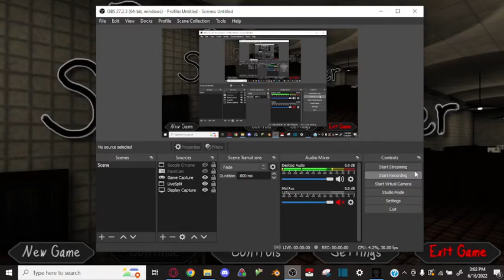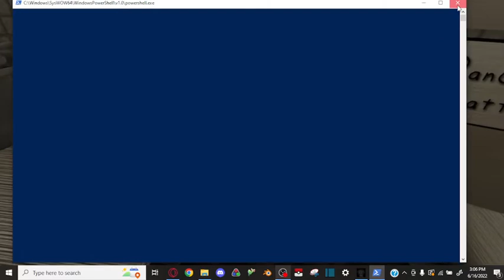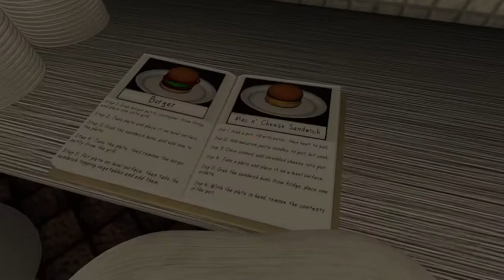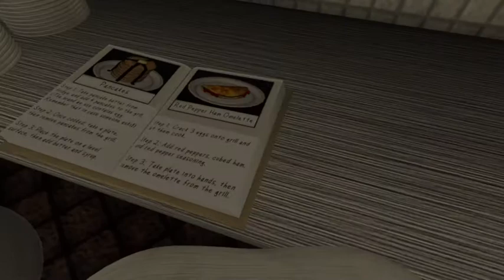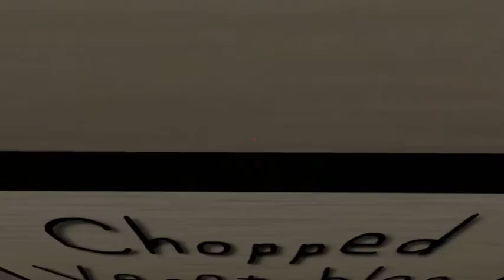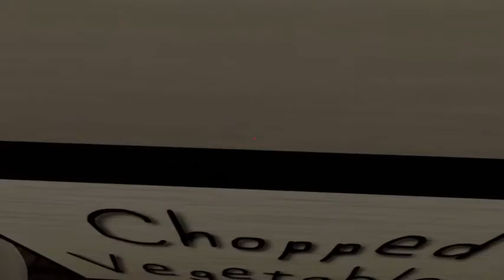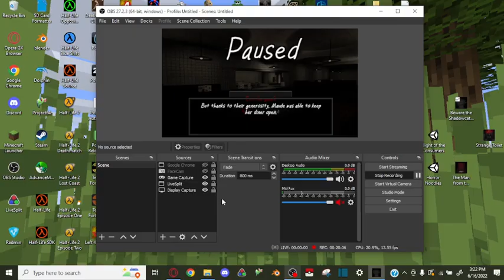Beware the Shadowcatcher Any% Easy Mode Former WR